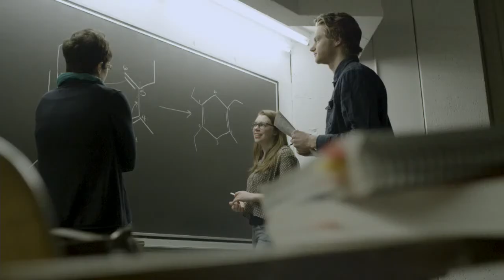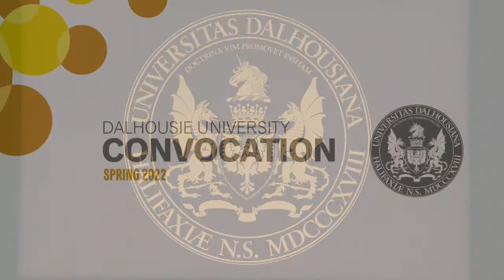Faculty of Arts & Social Sciences Convocation | Tuesday, May 31, 9am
Spring 2022 Convocation Livestream